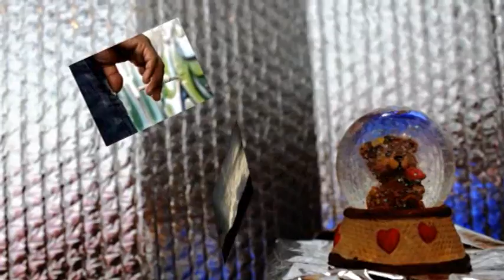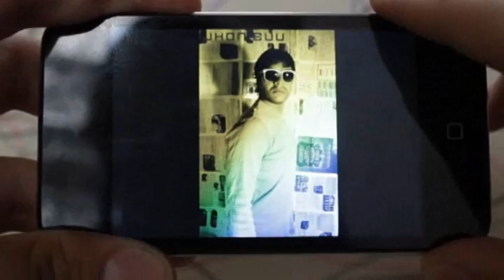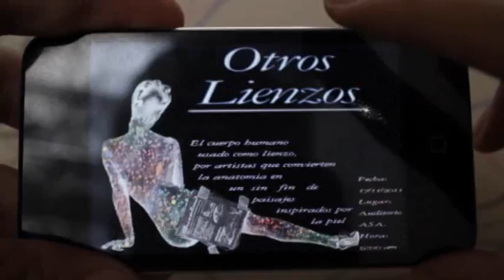Reel John Buu Q.wmv